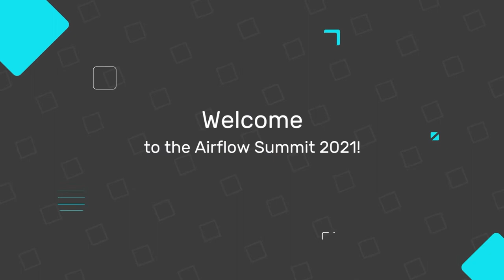WELCOME VIDEO Airflow Summit 2021